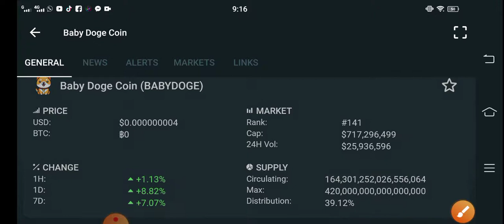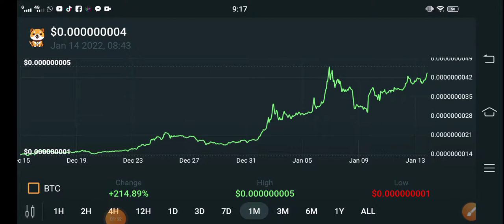Baby Dogecoin +7000% || Baby Doge Price Prediction! Baby Doge Today Updates! Crypto News